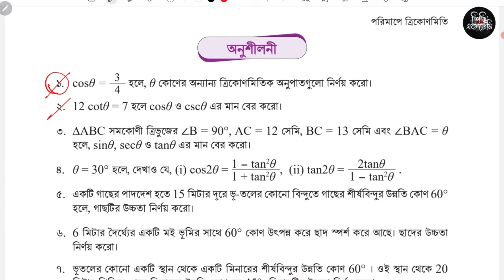সমস্যা-২ | ৯ম শ্রেণি গণিত ৬ষ্ঠ অধ্যায় ১৫৬ পৃষ্ঠা | Class 9 Math chapter 6 page 156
৯ম শ্রেণি গণিত পরিমাপে ত্রিকোণমিতি সমস্যা ২ এর ১৫৬ পৃষ্ঠার সমাধান